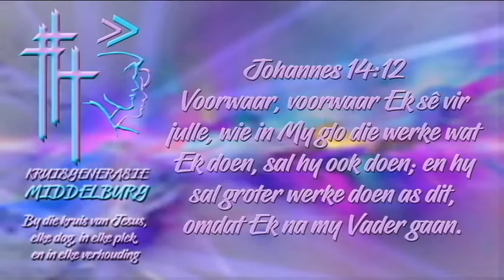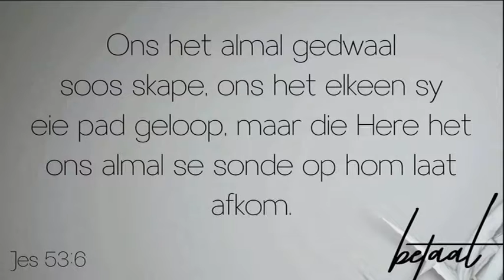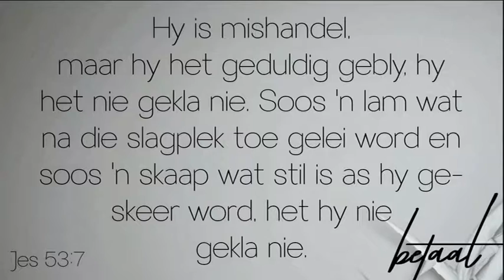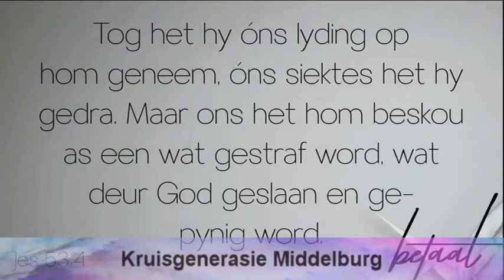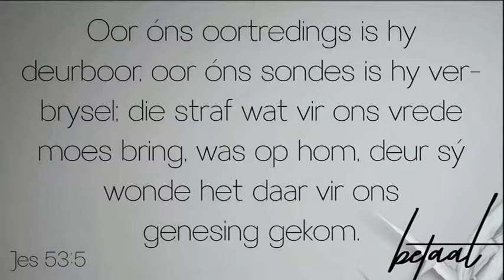2 Groter Werke Past Tertius vd Berg.